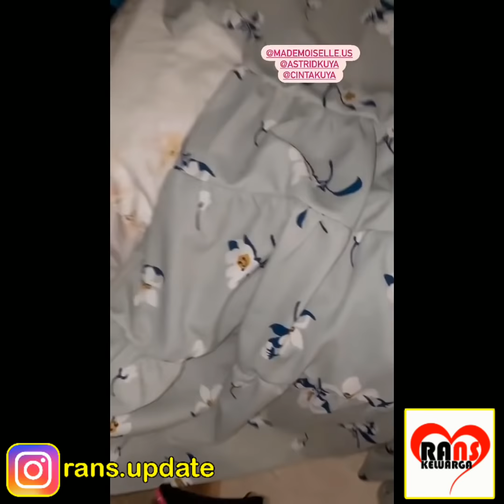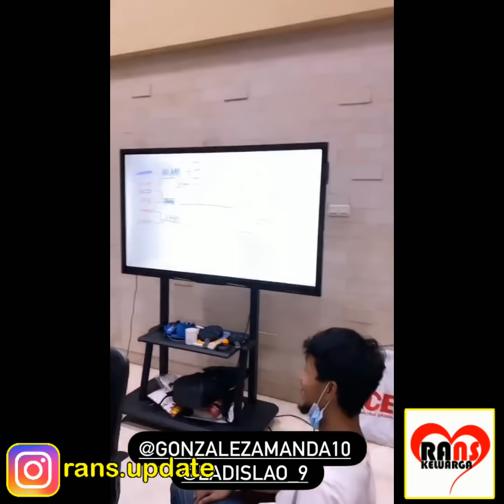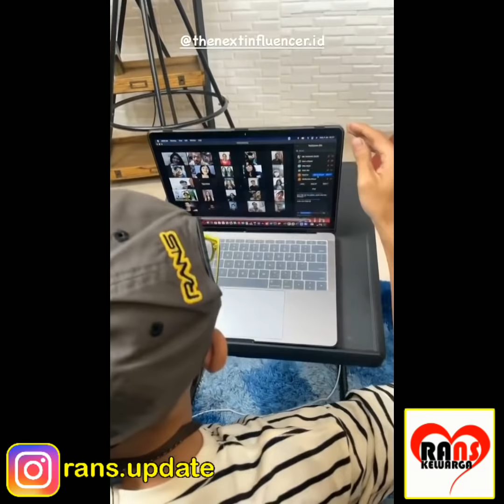ALHAMDULILLAH" SULTAN ANDARA BANYAK TEMAN' BANYAK REJEKI